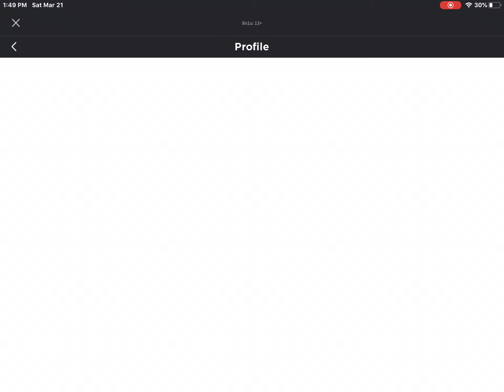Roblox trying to SHUTDOWN PROOF &read disc!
Not like they shutdown forever just they shutdown for a few minutes wtf tho